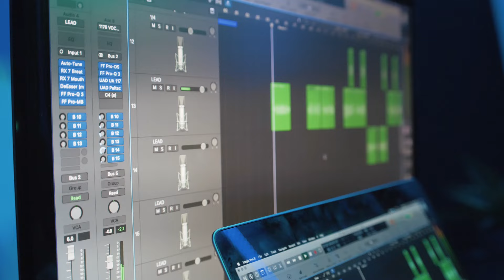TeeKaay ft Lamborghini Sly - No Rules [Music Video] | GRM Daily